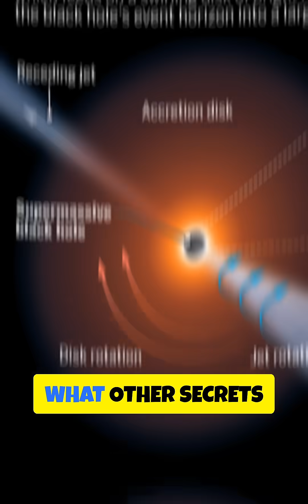The Black Hole Breaking All Rules (Headphones Version)